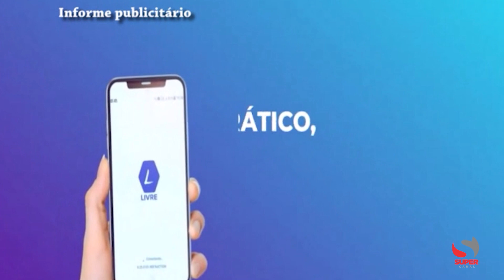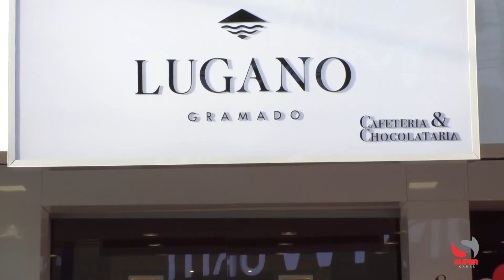Confira os destaques desta sexta-feira 22/09/2023